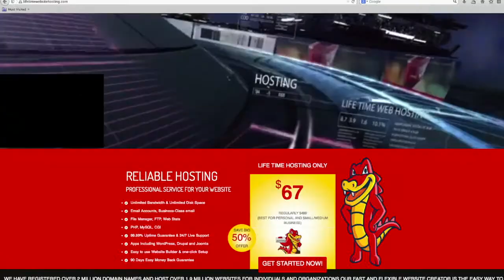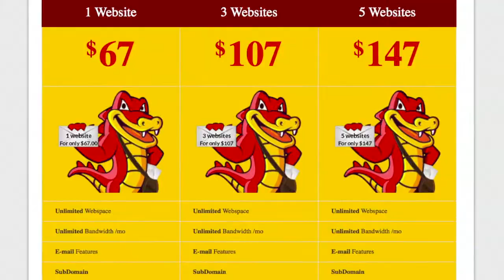Life Time Website Hosting